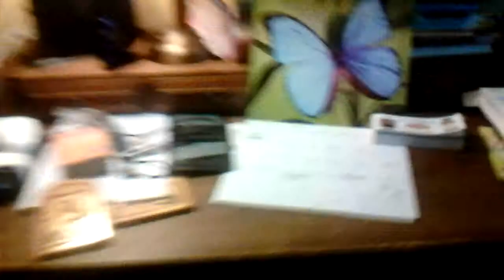TODAY IS THE SUPER BOWL